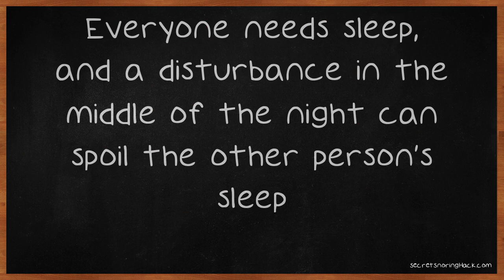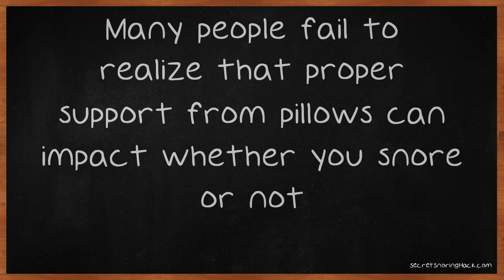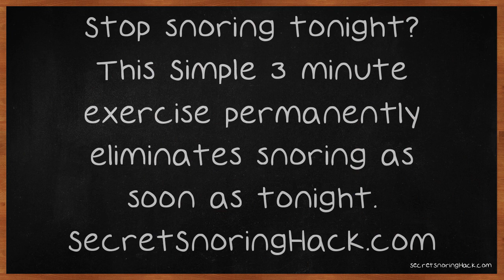Is Your Snoring Waking The Neighbors?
Is Your Snoring Waking The Neighbors? Try These Tips. Most people snore, but some do it a lot more. But if your snoring is becoming a problem for you, your spouse or partner, you need to find some help to stop the nighttime noises. Watch this video for some helpful tips to end snoring.